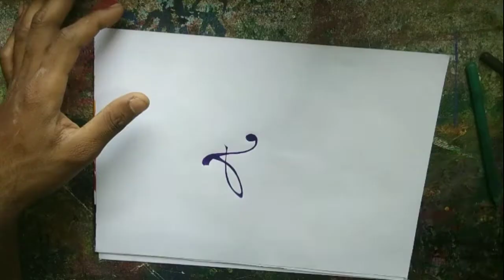"A” Stylish font